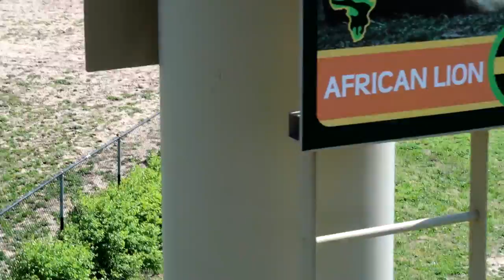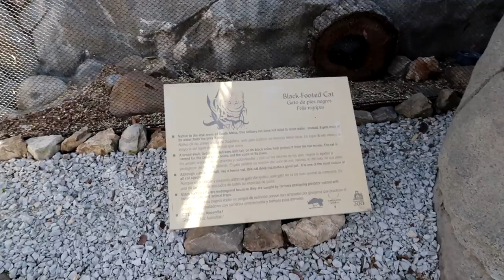Sky-Tram Tour Over the Giraffe Exhibit!! Trip to the Kansas City Zoo! • Adventure Vlog! Part Three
Today we're off to recall our visit to the Kansas City Zoo! I went with my sister and we had a fantastic time walking the zoo grounds looking at all the animals - including rainbow lorikeets, rescued sea lions, ring-tailed lemurs, polar bears, SO MANY BIRDS, and more!

I love visiting fantastic zoos and being surrounded by people who are so excited to learn more about our wild world!